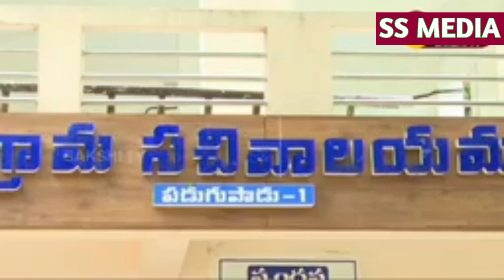Grama Ward Sachivalayam Employees Happy with CM YS Jagan Decesion